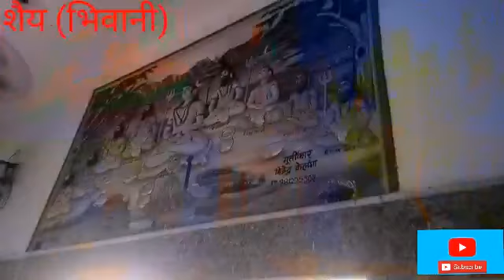आस्था का केंद्र बना शैय (भिवानी) गाँव का आजत पीर मंदिर जहाँ पर सभी कष्टों का निवारण होता है